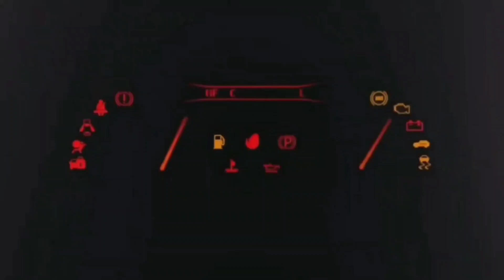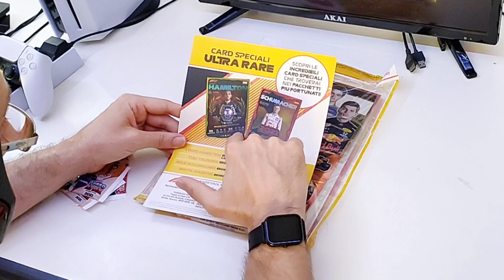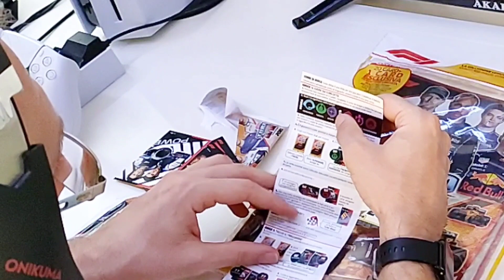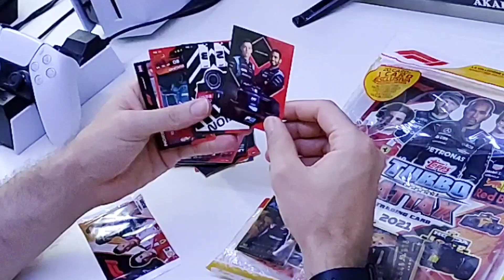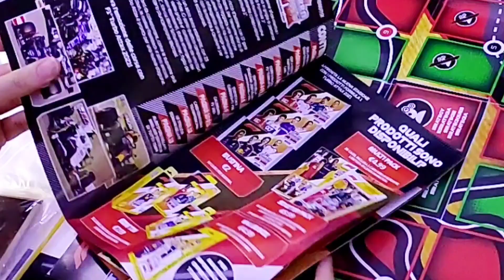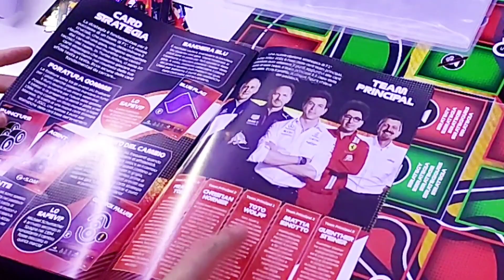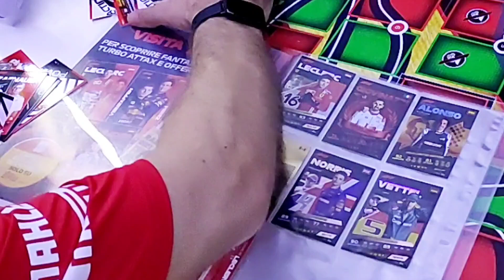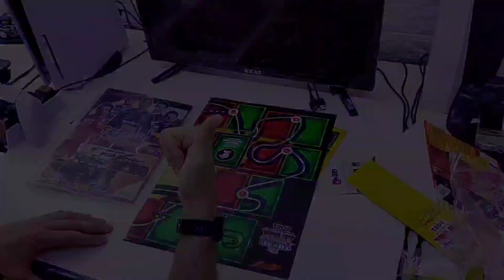F1 CARDS "LE CARTE DELLA FORMULA 1" 💯 TROPPO BELLE 🤩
BASE RICARICA PAD PS5 OIVO: